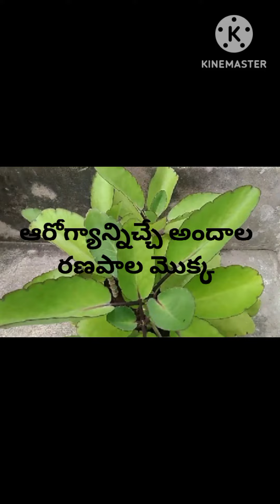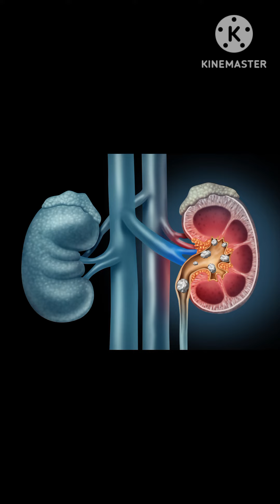అందమైన రణపాల మొక్క ఆరోగ్య భాండాగారం